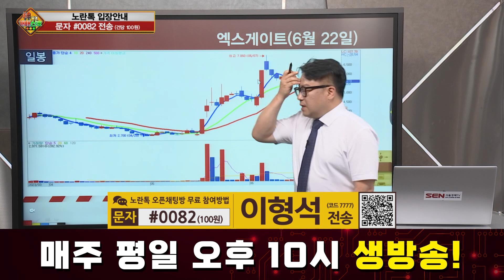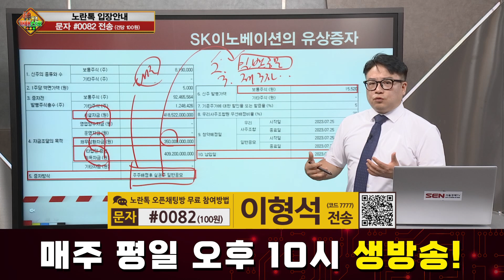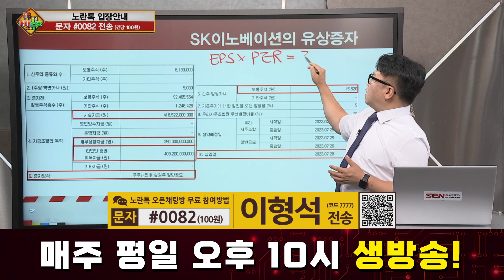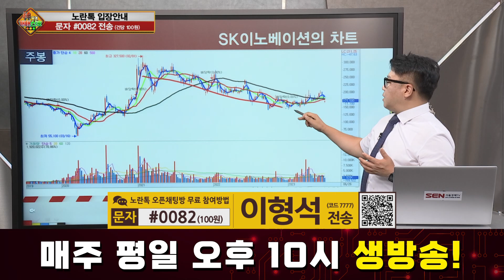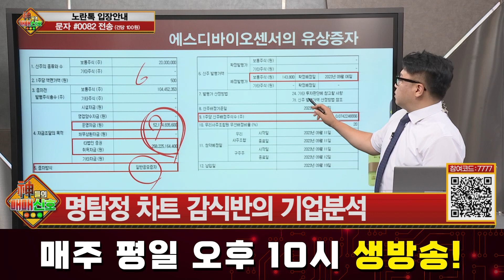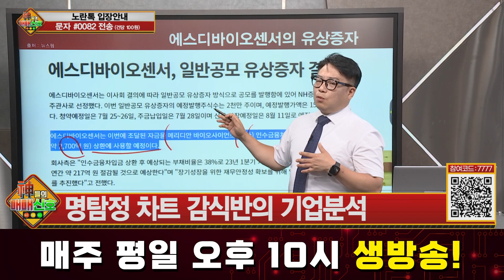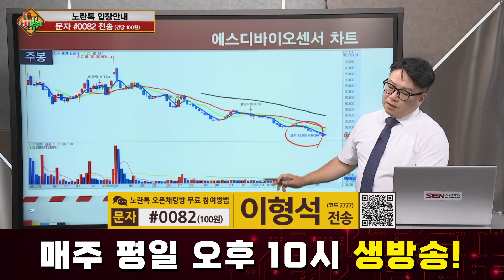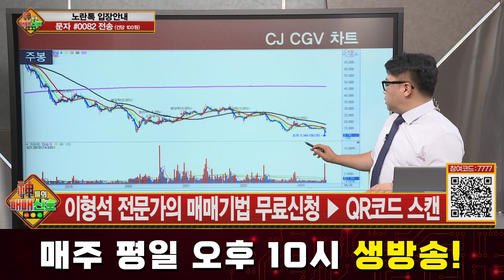[기업분석] 유상증자로 고통받는 분들을 위한 명탐정 차트 감식반의 기업분석! │ 아이크래프트, 엑스게이트, SK이노베이션, 에스디바이오센서, CJ CGV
유상증자로 고통받는 분들을 위한 명탐정 차트 감식반의 기업분석!

자세한 내용은 이형석 전문가의 [신들의 매매신호] 영상을 통해 확인하시기 바랍니다.